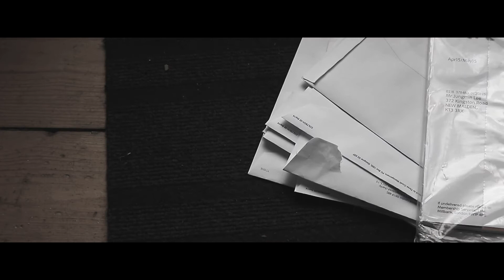Student Short film - Void (2015) Concept video